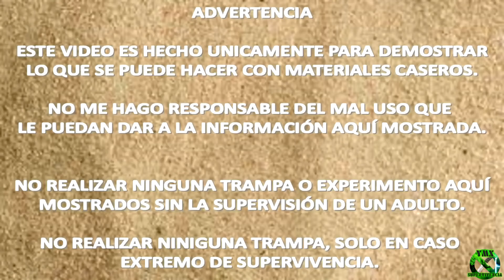Nudo Serpiente Con Paracord Llavero de EDC - YMX supervivencia